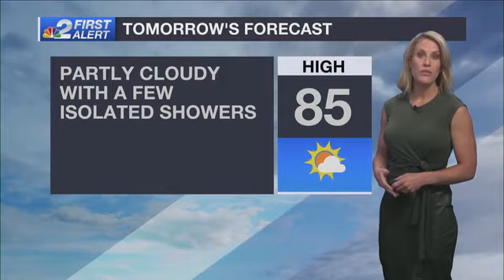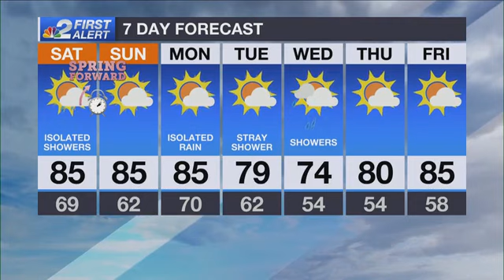First Alert Forecast: March 10, 2023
Rain chances into Saturday will be very isolated because of the lack of moisture in our mid-levels of the atmosphere.

There will be just enough to pop up a few showers, but this will not be a washout cold front. The front clears the area through midday and early afternoon.

The rest of the day will be partly sunny, with temperatures in the lower 80s.